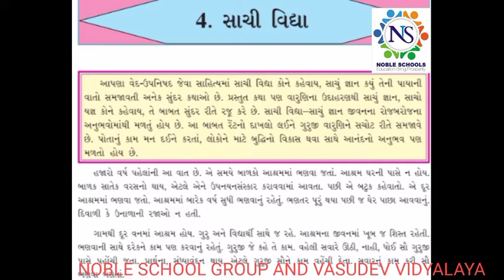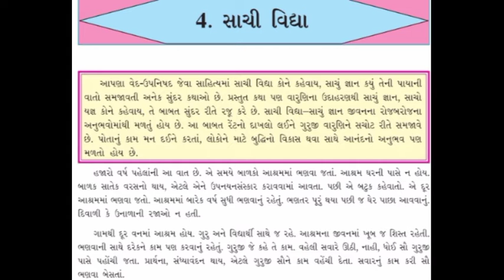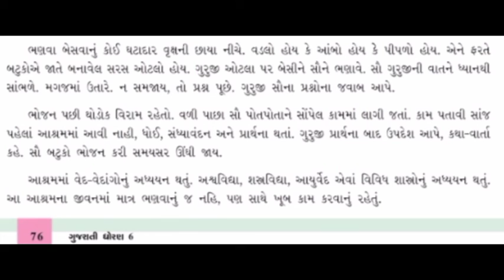Standard - 6 Gujarati Semester - 2 Lecture - 6 By Poonamamadam